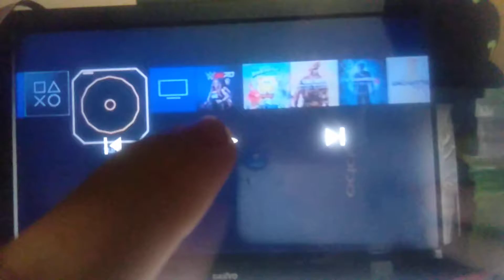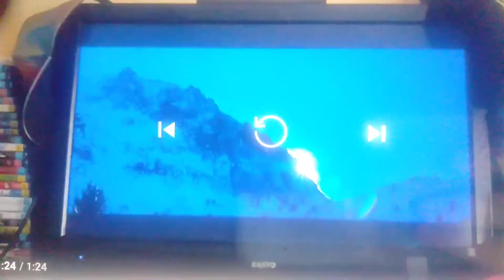Opening to The Scorpion King (2002) 2002 DVD Australia